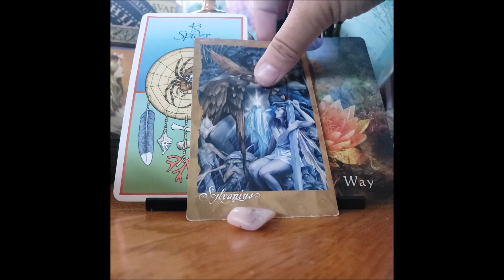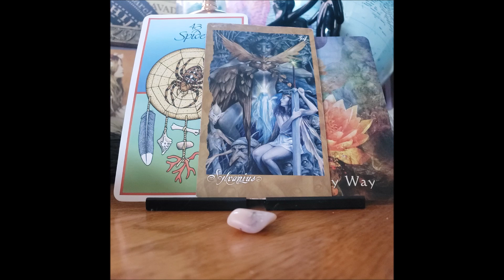Cancer Weekly Oracle Reading- Beauty Everywhere